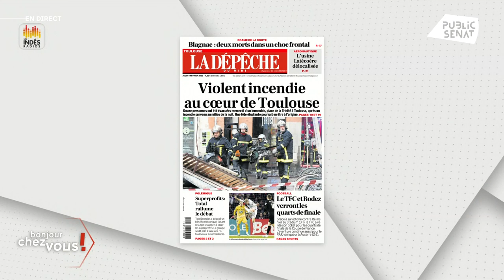Retraites : "Si F. Mitterrand avait suivi les sondages, il n’aurait pas aboli la peine de mort"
Retraites : "Si F. Mitterrand avait suivi les sondages, il n’aurait pas aboli la peine de mort. Il y a des mesures qui ne sont pas comprises, appréciées à leur juste valeur" selon Laurent Marcangeli, président du groupe Horizons à l’Assemblée nationale